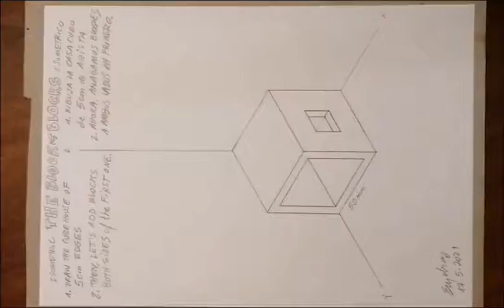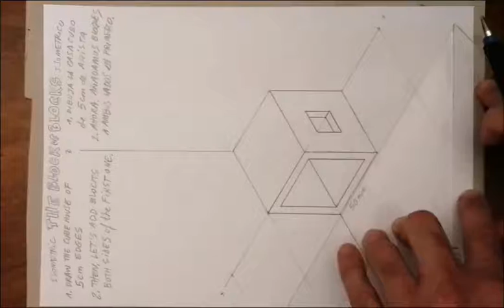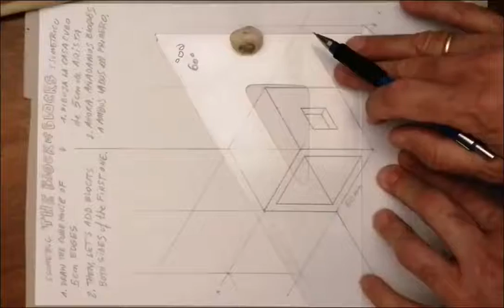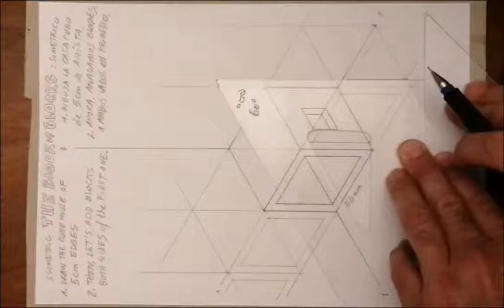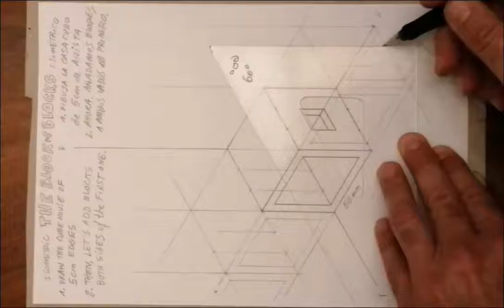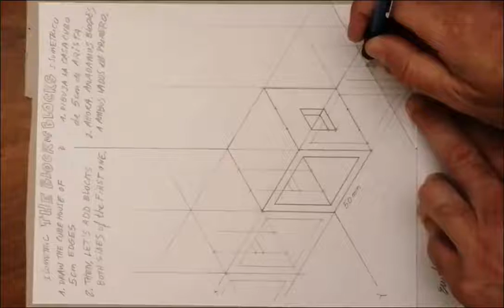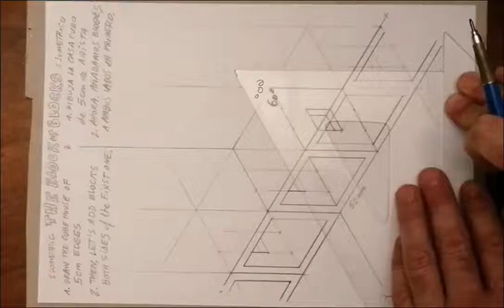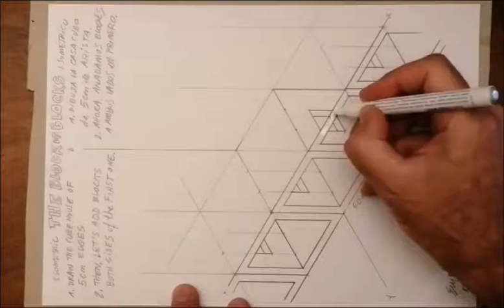Isometric Block of Cube houses 1.Perspectiva isométrica.CubeHousesBlock.Horizontal